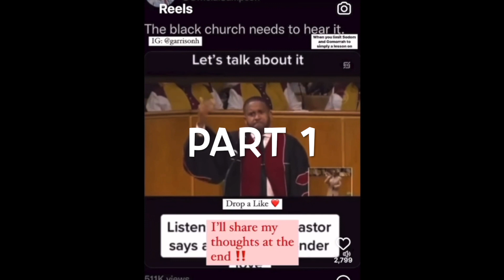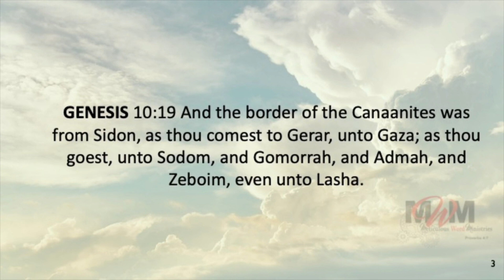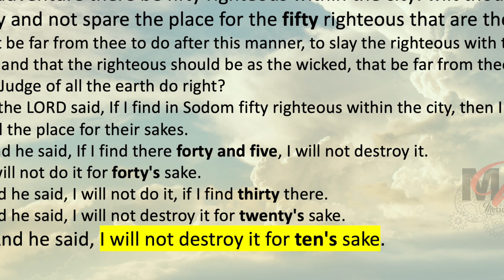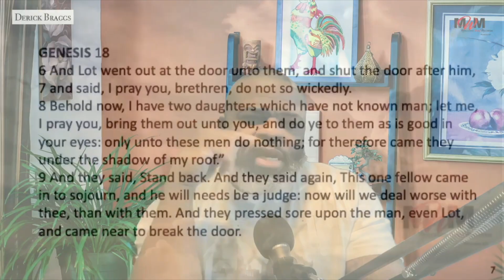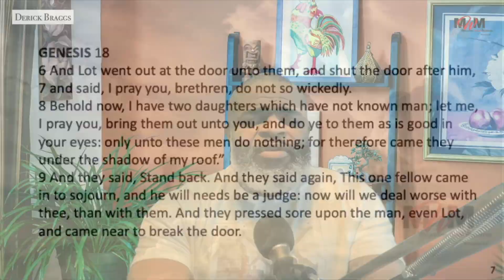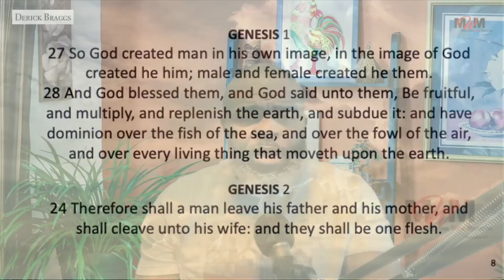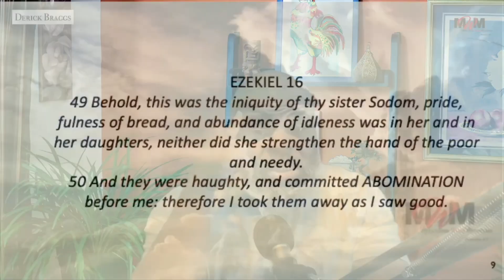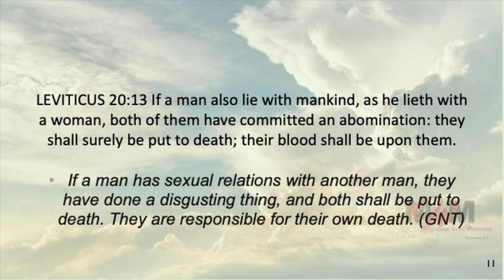Cataclysmic Judgment: The Destruction of Sodom and Gomorrah Unveiled | Biblical Insights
Embark on a riveting journey into the ancient biblical account of the destruction of Sodom and Gomorrah. Join us as we delve into the dramatic narrative that unfolds in Genesis, exploring the divine judgment and its implications. Uncover the historical and moral context surrounding these cities, as well as the lessons that resonate through the ages. This video provides a comprehensive exploration of the events leading to the destruction, shedding light on the divine justice and the significance of the story in understanding timeless truths. Don't miss this opportunity to gain profound insights into one of the most impactful episodes in biblical history and its relevance to our lives today.